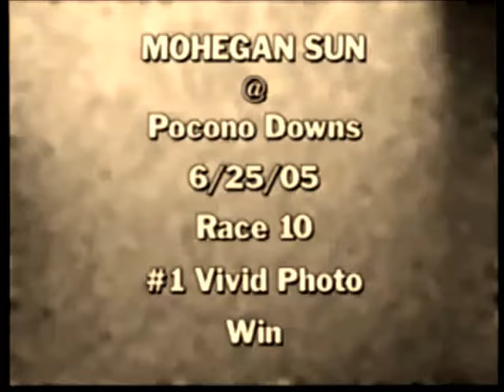2005 Pocono Downs VIVID PHOTO Track Record Roger Hammer